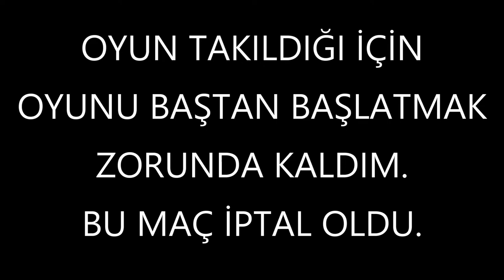ADIM ADIM ŞAMPİYONLUĞA!? | FIFA 21 TÜRKGÜCÜ MÜNİH KARİYERİ 2. BÖLÜM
FIFA 21 Türkgücü Münih Kariyeri 2. Bölümüne hepiniz hoşgeldiniz.

Bu bölümde Yarı Final ve Final mücadelelerini izleyeceksiniz. Finalde maalesef ufak bir aksaklık oldu. Bir sonraki bölümde telafi edeceğiz.